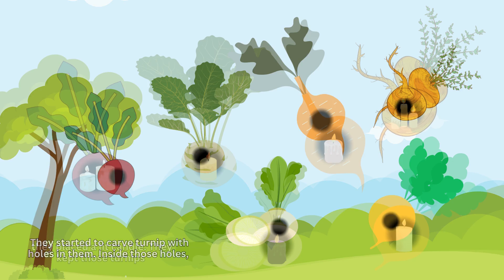bedtime stories kids novel short story THE LEGEND OF JACK O-LANTERN Halloween story for children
THE LEGEND OF JACK O'LANTERN

This is one of the most amazing kids Halloween stories. Many people assume that pumpkin carving is an American tradition. What people do not know is that the tradition was brought to America by the Irish. And the catch is, pumpkins do not grow in Ireland.

The story goes, that long long ago, the Devil himself was walking on the streets of Ireland. While he was walking, he overheard two people talking about a man. The man was called Stingy Jack. The two men were talking about how Stingy Jack had tricked them.
"He is the most devilish trickster to walk on the face of the earth," one of the men said annoyingly.

The Devil, being the Devil, got a little jealous. He decided to look for Stingy Jack. Soon, he found Stingy Jack wandering about aimlessly on the streets. The Devil thought that it would be best if he claimed Stingy Jack's soul and took to hell.

So, the Devil apprached Stingy Jack and said, "Stingy Jack, it is time."

Stingy Jack understood that the Devil had come for his soul. He had always known that a day would come when the Devil will take him away. He started crying. Stingy Jack asked for a favor before they left for hell.

"Please let me eat before we go," 10/ Stingy Jack wailed. The Devil agreed.
Then he searched for a tree with good fruit. Finally, the Devil found a tree with fruit. He started to climb the tree to pick some fruit out for Stingy Jack. When the Devil reached the highest branch, Stingy Jack drew a circle around the tree. It was a circle of crosses. Now the Devil could not climb back down.

This time Stingy Jack bargained with the Devil. He demanded that Devil shall never claim his soul. That way Stingy Jack would never have to go to hell.

"If you agree," said the wicked Stingy Jack, "I will destroy this circle of crosses. That would allow you to climb down."

The Devil agreed. Jack removed the crosses and the Devil climbed down. The Devil and Stingy Jack parted ways after that.

Eventually, Stingy Jack grew old and died. After death, Stingy Jack's soul wandered off to Heaven's Gate. there, his soul was rejected. Stingy Jack had been mean to people and had deceived many men. He had no place in heaven. Somehow, he found his way to hell. There he was reminded of the deal he had made with the devil. The Devil could not take Jack in because of the deal.

Stingy Jack was forever doomed; he was wandering all alone on Earth. The devil felt sorry for Stingy Jack, so he gave him a piece of burning coal and said, 15/ "So that you may always have some light on your endless dark journey."

But Jack could not hold the burning coal in his hands. So he found a turnip and caved a hole in it. He placed the burning coal in it.
Wherever Jack went, the turnip went with him. He carried it with him through the dark nights. People began to fear from Stingy Jack. They did not know what sort of new tricks Stingy Jack was planning now.
To keep him away, the people came up with a plan. They started to carve turnip with holes in them. Inside those holes, they placed a lit candle. They kept those turnips outside their front doors.
For many years they continued to do this, it became a tradition. When the Irish came to America, they brought their traditions with them. But in America, they found a new fruit, a kind they had never seen. It was a pumpkin. Pumpkins served better than a turnip. So they began carving pumpkins.
In honor of Old Stingy Jack, they called it Jack O'Lantern.

Welcome to StoryTime Adventure for Kids, the ultimate destination for enchanting tales that transport young minds to magical worlds of imagination. Our channel is a haven for parents, caregivers, and educators seeking wholesome and entertaining content for their little ones. With a new story each week, we ensure a consistent dose of wonder and excitement, keeping young listeners eagerly coming back for more. Whether it's bedtime, playtime, or learning time, our stories are tailored to various occasions, making them an integral part of a child's day. Let StoryTime Adventures for Kids be your partner in cultivating a love for literature, one story at a time.